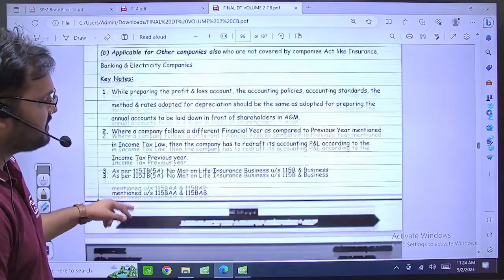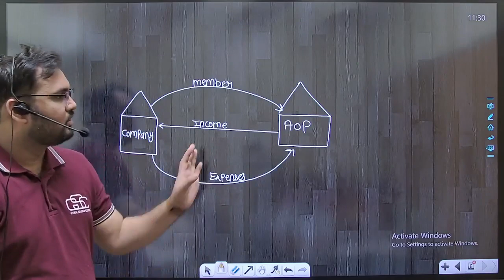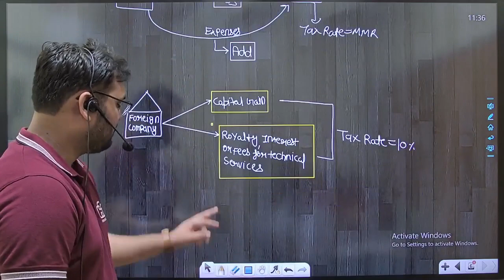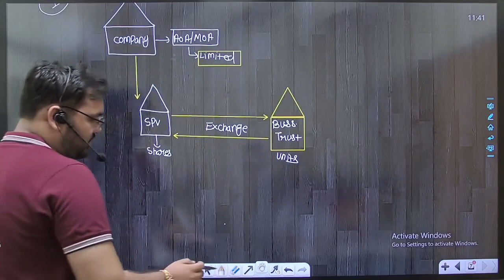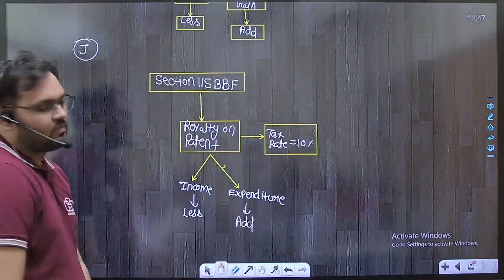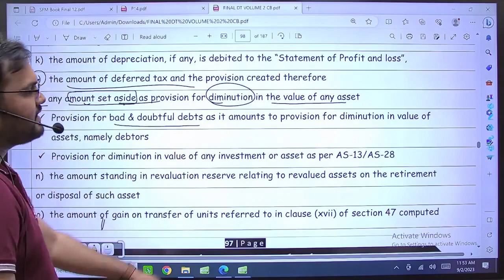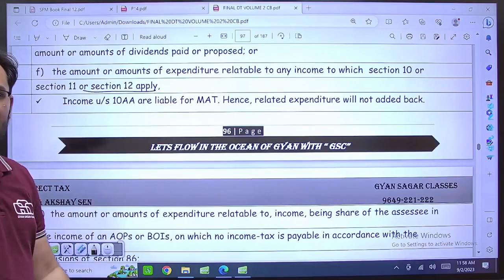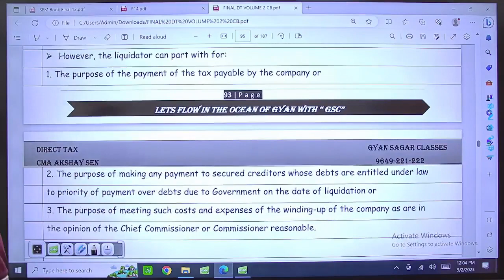MAT CMA FINAL DIRECT TAX LECTURE 2 | CMA AKSHAY SEN